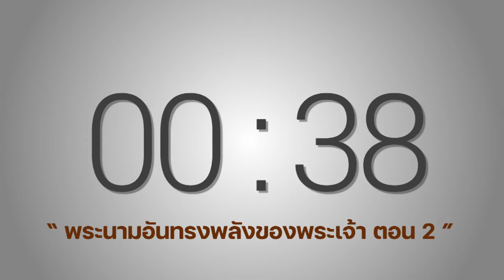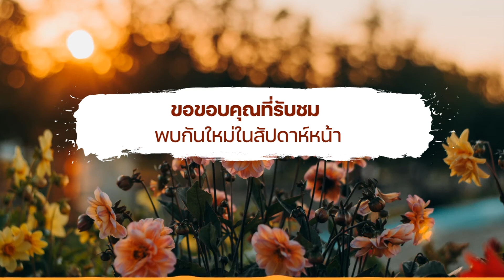กลุ่มสามัคคีธรรมวันพุธ (สตรี + บุรุษ) ออนไลน์ l 26 มกราคม 2022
หัวข้อ พระนามอันทรงพลังของพระเจ้า ตอน 2

8. El Shaddai- God Almighty ( พระเจ้าผู้ทรงมหิทธิฤทธิ์) ปฐมกาล 17:1)
9. Yahweh Yireh- God Will Provide (พระเจ้าผู้จัดเตรียม) ปฐมกาล 22:14
10. Yahweh Nissi- Lord is my Banner or God is my Victory( พระเจ้าเป็นธงชัยหรือชัยชนะ) อพยพ 17:15
11. Jehovah Rapha- God is my Healer ( พระเจ้าเป็นแพทย์ผู้รักษา) อพยพ 15:26
12. Yahweh Shalom- The Lord is Peace (พระเจ้าเป็นสันติสุข) ผู้วินิจฉัย 6:24
13. Jehovah Rohi- God is my Shepherd ( พระเจ้าเป็นพระผู้เลี้ยง) สดุดี 23:1
14. Jehovah Tsidkenu- God Our Righteousness (พระเจ้าทรงเป็นความชอบธรรม) เยเรมีย์ 23:5-6, 2 โครินธ์ 5:21